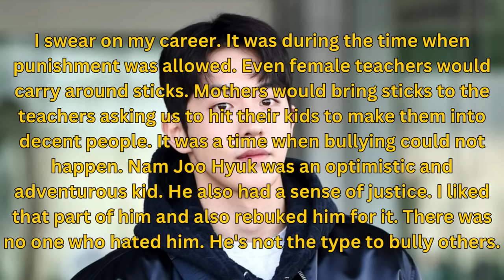What happened to Nam Joo-Hyuk? | Story of Nam Joo-Hyuk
Being accused of horrendous stuff, people wonder if he is guilty or not? He had/has an amazing career that many could just wish for it. Here is the story of Nam Joo-Hyuk.